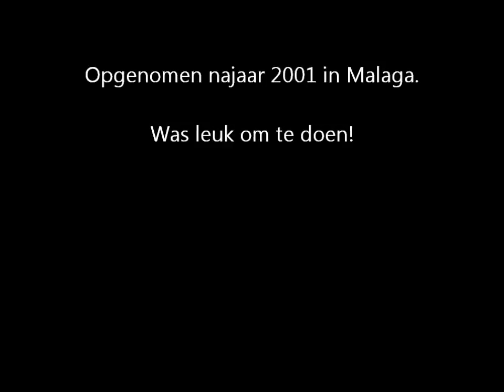Robeco commercial Leontien van Moorsel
Robeco commercial met Leontien van Moorsel. Opgenomen in najaar 2001 in Malaga, Spanje. Was eerste commercial waaraan ik heb meegewerkt, en meteen een heel erg leuke.